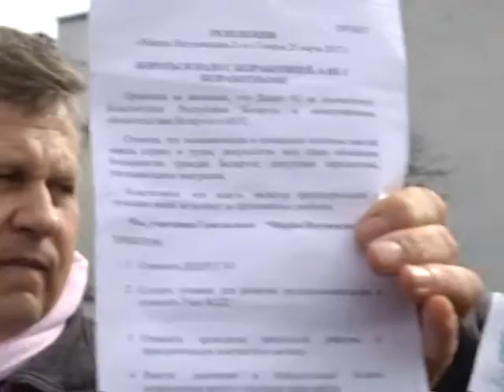25 марта в Гомеле прошел "Марш нетунеядцев-2"